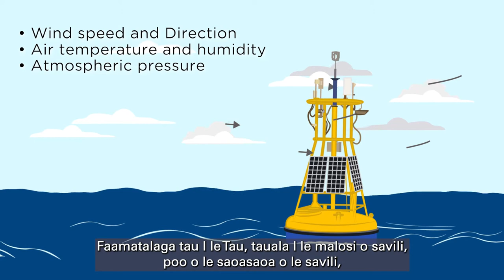Ocean Buoy Awareness - Samoan